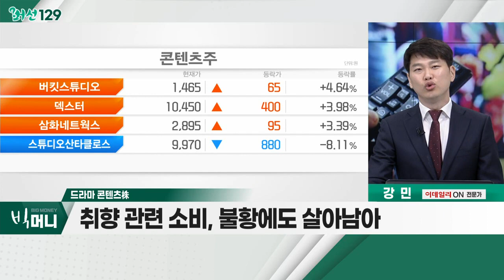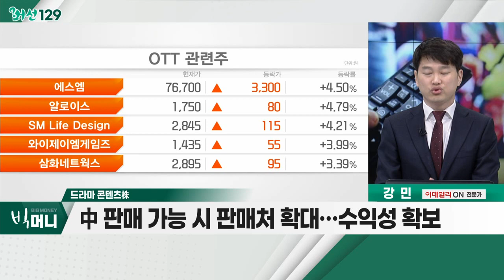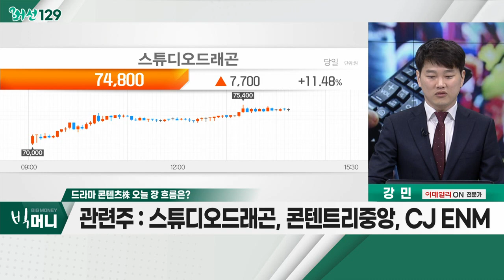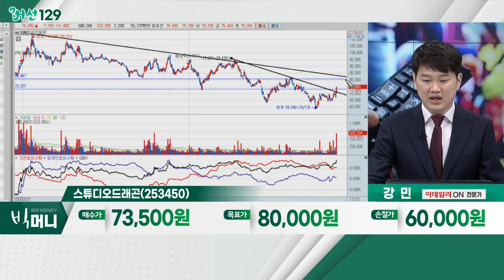스튜디오드래곤(253450)... 한한령 해제 기대감에 콘텐츠株 '들썩'_머선129 (20221123)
한한령 해제 기대감에 콘텐츠株 '들썩'
- 정부, 공식석상에서 韓-中 정상회담 '성과' 언급
- 한한령 이전 중국향 수출 비중 30%… 이후 5%로 감소
- 中 콘텐츠 수출 확대 시 드라마 제작사 수혜

드라마 콘텐츠株
- "잘 키운 콘텐츠 하나, 열 OTT 부럽지 않다"
- 취향 관련 소비, 불황에도 살아남아
- 中 판매 가능 시 판매처 확대… 수익성 확보
- 스튜디오드래곤, 콘텐트리중앙, CJ ENM

- 넷플릭스 재계약에 따른 판가 성장
- OTT 전용 오리지널 납품… 글로벌 흥행작 기대
- 중ㆍ장기적, 광고 도입 후 새로운 수익구조 형성